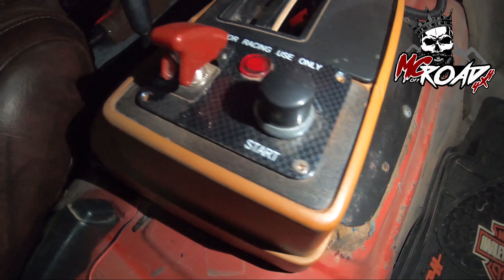Cap. 25 Cherokee Chief con motor LS 6.0 | La Rosa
En el video de hoy les mostrare una Cherokee chief 1986 recortada con motor LS 6.0.
El dueño Jesús Félix del taller auto eléctrico Felsa ubicado en la ciudad de Guasave me hizo el favor de prestarla un rato para poder enseñárselas.